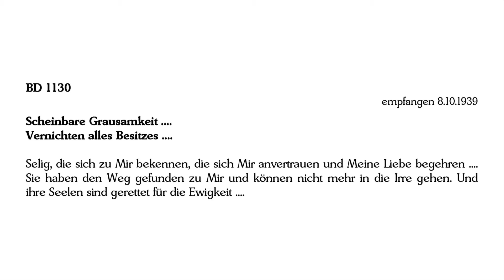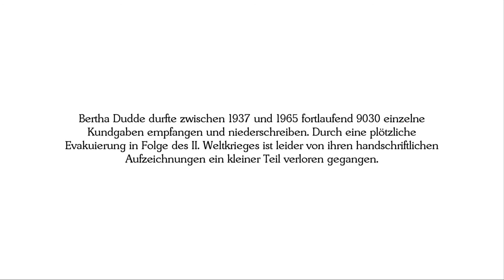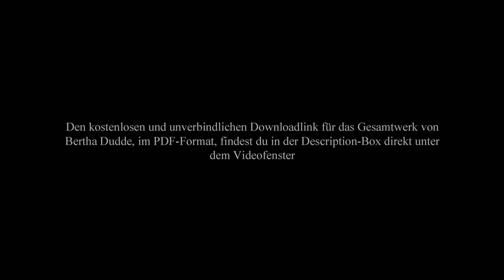BD 1130 - Scheinbare Grausamkeit .... Vernichten alles Besitzes ....